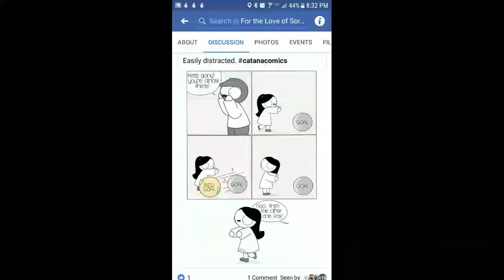June Goals and projects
Have I been wearing sunglasses? Or why the raccoon eyes. Oh well, I'm very pretty.